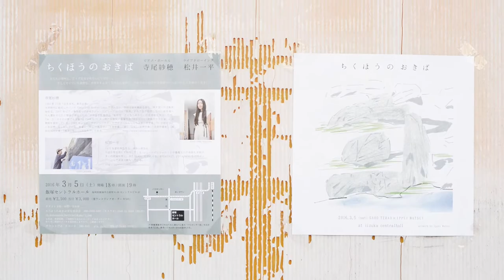寺尾紗穂×松井一平 ちくほうのおきば vol.2 予告（2018年3月21日開催）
ちくほうのおきば vol.2

ピアノ・ボーカル 寺尾紗穂
ライブドローイング 松井一平

2018年3月21日(水・祝)
17時開場 18時開演 3800円(ドリンク付き)
小学生以下 500円(ドリンク付き)
小学生未満 無料

会場 アルクカフェ
福岡県飯塚市川津２７１−２

ちくほうのおきば実行委員会 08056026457 （サクラギ）

※お名前、お電話番号、予約枚数をお伝えください。
メールでのご予約の場合、必ず返信致しますので、こちらから返信のメールがない場合は、お手数ですが再度ご連絡くださいませ。

寺尾紗穂
1981年11月7日東京生まれ。
2007年ピアノ弾き語りによるアルバム「御身」が各方面で話題になり、坂本龍一や大貫妙子らから賛辞が寄せられる。大林宣彦監督作品「転校生　さよならあなた」、安藤桃子監督作品「0.5ミリ」、中村真夕監督作品「ナオトひとりっきり」に主題歌を提供。

2010年より毎年青山梅窓院にてビッグイシューを応援する音楽イベント「りんりんふぇす」を主催。
2016年のアルバム「私の好きなわらべうた」では、日本各地で消えつつあるわらべうたの名曲を発掘、独自のアレンジを試みて、「ミュージックマガジン」誌の「ニッポンの新しいローカル・ミュージック」に選出された。

2017年最新アルバム「たよりないもののために」を発表。
アルバムのタイトル曲「たよりないもののために」のPVは写真家大森克己の初監督作品となり、清冽な世界観で注目を集めた。
並行して伊賀航、あだち麗三郎と結成したバンド「冬にわかれて」の7インチ「耳をすまして」もリリース、坂口恭平バンドへの参加など、活動の幅を広げている。

コラボレーションも多く、絵本作家の荒井良二の粘土による山姥像製作、翻訳家の柴田元幸の朗読、路上
画家の松井一平のペインティング、ソケリッサの舞踏、民俗学者赤坂憲雄との対談など、ジャンルを超えた共演のほか、近年はFernando Kabusacki、Rachael Dadd、Eric Chenaux、Ryan Driver、Tara Jane Onealなど海外アーティストと演奏する機会も多い。

活動はCM音楽制作(ドコモ、森永など多数)やナレーション、書評、エッセイやルポなど多岐にわたる。
平凡社ウェブ、本の雑誌ウェブ、花椿、高知新聞、北海道新聞、婦人之友などで連載を持ち、昨年『すばる』に発表したエッセイは日本文藝家協会編『ベスト・エッセイ2017』（選考委員に林真理子、角田光代、三浦しおん、藤沢周、町田康）に選出、収録された。

著書に「評伝 川島芳子」（文春新書）「原発労働者」（講談社現代新書）、戦前のサイパンに暮らした人々に取材した「南洋と私」（リトルモア）、最新刊に「あのころのパラオをさがして 日本統治下の南洋を生きた人々」（集英社）がある。

松井一平

画家。作品形態を問わず制作している。レコード・CDジャケットや書籍の装画も手掛けている。

「おきば」は、思いを置く場所、しょってきたものをおろす場所、のようなイメージの松井一平さんの造語なのだそうです。

東京のライブハウス新世界で開催された
「おきばvol.1」の記事が載っているリンクを貼っておきます。↓

アルクカフェ

いつもランチもケーキもおいしいカフェですが、当日はライブのスペシャルメニューがあります。
ライブ弁当、ピザ、カレー、デザート盛り合わせなど
ライブ弁当は数に限りがございますので、ご予約をおすすめします。

予告動画制作：ちくほうのおきば実行委員会
※前回2016年のちくほうのおきばの時（会場：飯塚セントラル）の映像を元にお二人の許可を得て制作しています